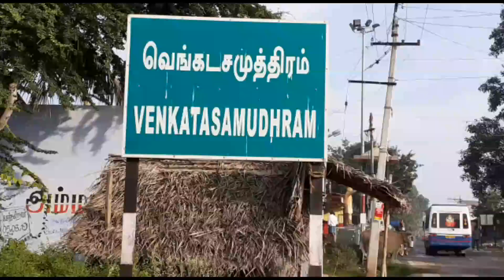THIRUPATHUR DISTRICT AMBUR AMMAN THALLI THEFT NEWS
ஆம்பூர் அருகே வெங்கடசமுத்திரம் கிராமத்தில் மாரியம்மன் கோவிலில் அம்மன் கழுத்தில் அணிவிக்கப்பட்டிருந்த தாலி திருட்டு காவல்துறையினர் விசாரணை
     திருப்பத்தூர் மாவட்டம் ,ஆம்பூர் அடுத்த வெங்கடசமுதிரம் இந்திராநகர் பகுதியில் அமைந்திருக்கும் காசில் மாரியம்மன் கோவில் கருவறையில்  இருக்கும்  சிலையில் இருந்து அரை சவரன் தங்க தாலியை திருடிச் சென்றுள்ளனர் தொடர்ந்து அக்கோவிலில் இன்று நாளை , நாளை மறுநாள் மூன்று நாள் கோவிலில் திருவிழா நடைபெற்று கொண்டிருக்கும் நிலையில் இதுபோன்ற சம்பவம் அங்கு நிறைவேறியது இந்நிலையில் அப்பகுதியில் உள்ள பக்தர்கள் மற்றும் பொதுமக்களிடையே பெரும் அதிர்ச்சியை ஏற்படுத்தி உள்ளது இதையடுத்து உமராபாத் காவல் நிலையத்தில் நாட்டாமை பழனி புகார் அளித்த நிலையில் தங்கத் தாலியை திருடிச் சென்ற  மர்ம நபரை உமராபாத்  காவல்துறையினர் வழக்குப்பதிவு செய்து தேடி வருகின்றனர்